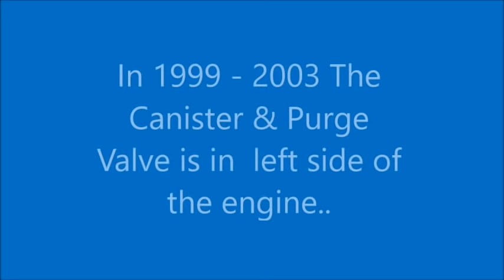Error codes P0455 & P0442 Jeep Grand Cherokee Fixed!!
Description: Step by step how to do repair video will get the job done.